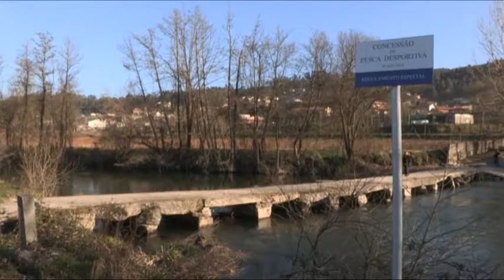Estações de tratamento e Expo98 fazem Tejo abandonar título de "lixeira"